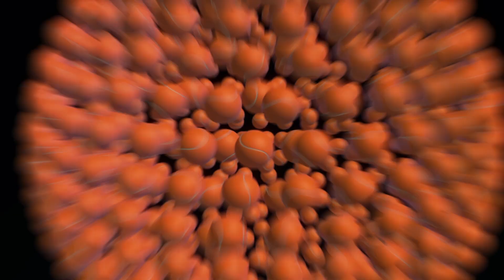Sascha and Mischa Zverev Serve Up Some Virtual Tennis Competition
50 floors above the active city of Miami, a lifelong rivalry continues.  Alexander “Sascha” and Mischa Zverev squared off against each other in a virtual reality tennis showdown at the Citi Taste of Tennis event.

These German brothers are no stranger to competition. When they are not on the tennis court, the younger Sascha Zverev revealed the two challenge one another to all sorts of games from Monopoly to basketball. Host Mayleen Ramey asked the important question; when it comes to Monopoly, who is victorious? “I’ve never lost!” Sascha bragged. What about basketball? “Also me!”

After some light boasting, it was time to enter their new virtual reality tennis court. The game proved more difficult than monopoly or basketball as it was Mischa Zverev who pulled out the win this time. “A win is a win, who cares.” Mischa exclaimed as he came out on top in the playful simulation.

Like every heated rivalry, fans eagerly await the handshake at the end of each match. Sascha was reluctant to shake his winning brother’s hand, but in the end, sportsmanship was the real victor. If you don’t have a VR headset of your own, don’t feel bad. This video will help you feel as though you are playing along with them!

New videos every TennisTuesday!